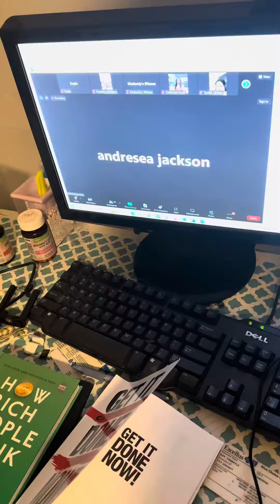HAPPY MONDAY ANOTHER DAY BLACK GIRL LIVING IN AMERICA